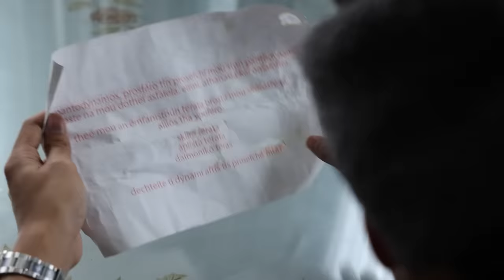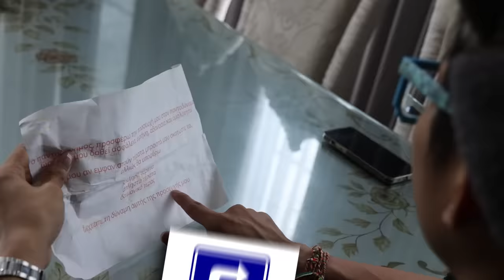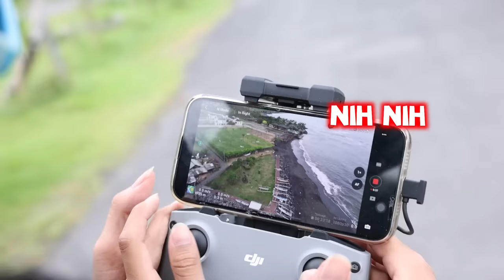DRONE MEREKAM PENAMPAKAN SOSOK WEDNESDAY CANTIK DI PANTAI ANGKER TERBENGKALAI DI DUNIA NYATA!!!